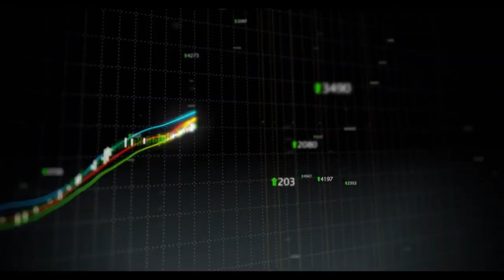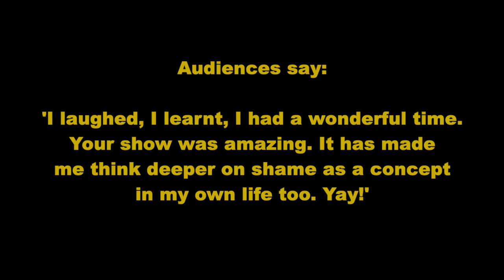ADHD The Musical: Can I Have Your Attention Please? Trailer for Tour 2022